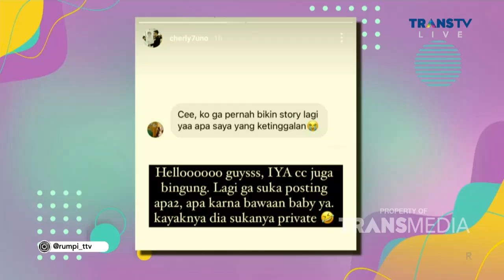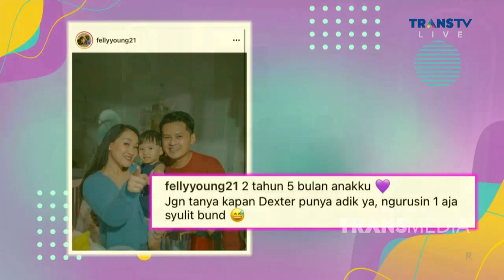CHERLY JUNO Curhat tentang Pengalamannya KEGUGURAN... | Best Moment Rumpi (20/5/21)